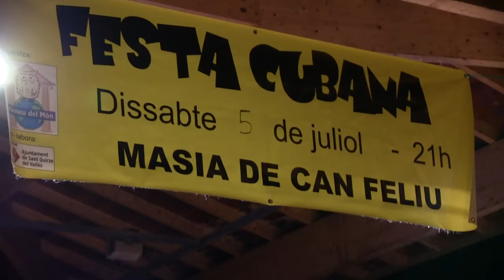Festa Cubana 2014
La Festa Cubana de l'Ateneu del Món va assolir dissabte la seva dinovena edició. Per primer cop, els guanys es destinaran exclusivament a Sant Quirze perquè tots els nens i nenes puguin gaudir d'un casal d'estiu. Per la resta, es van repartir els trets característics de la festa: fideuà, mojitos, salsa i una elevada participació.